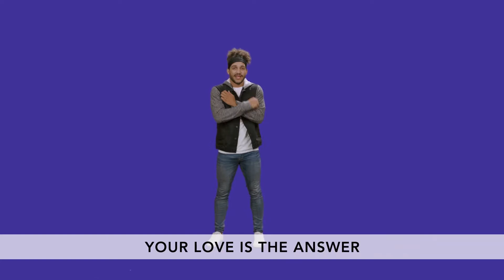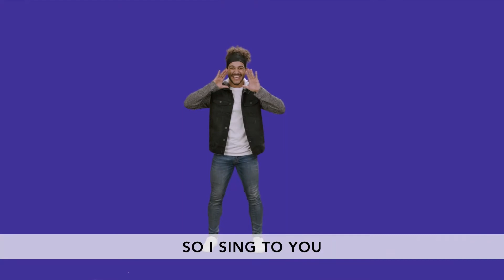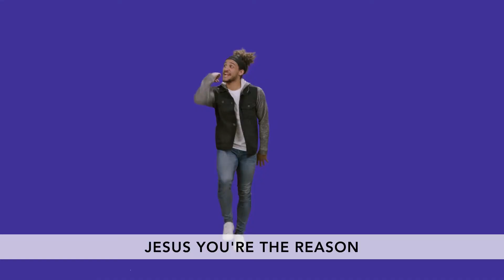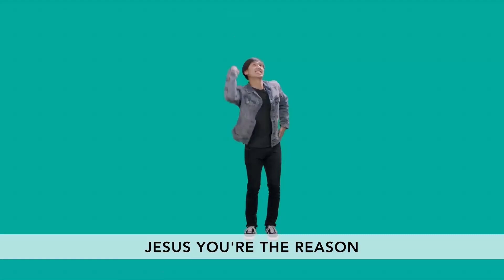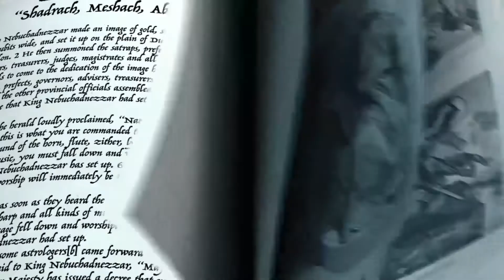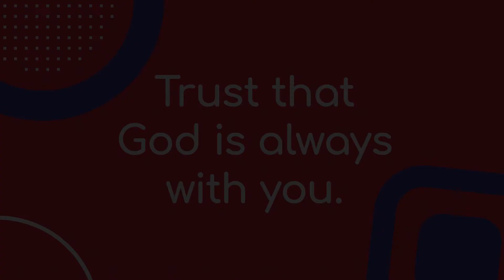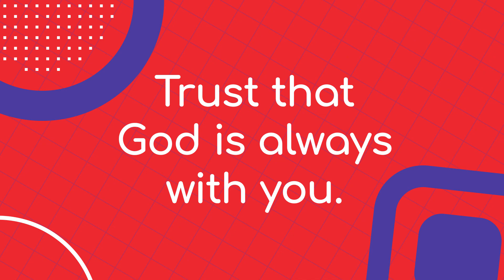Harvest Kids Online 7/4/21